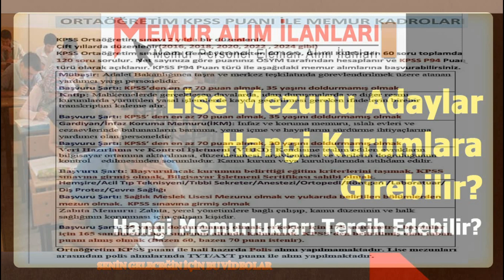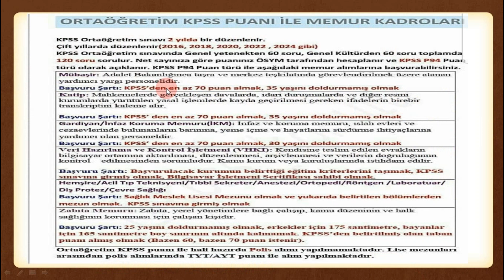KPSS ORTAÖĞRETİM PUANIYLA HANGİ MEMURLUKLARA BAŞVURU YAPILABİLİR ? MEMURLUK ŞARTLARI NELER ?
kpss ortaöğretim bölümler,kpss ortaöğretim 70